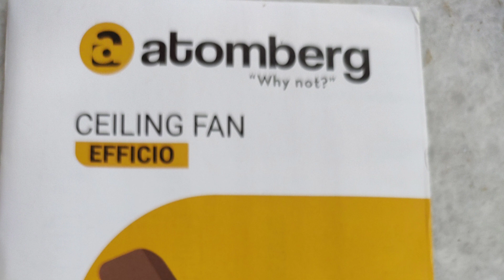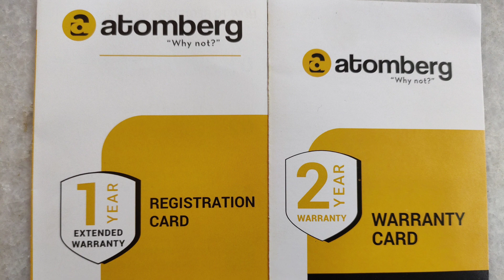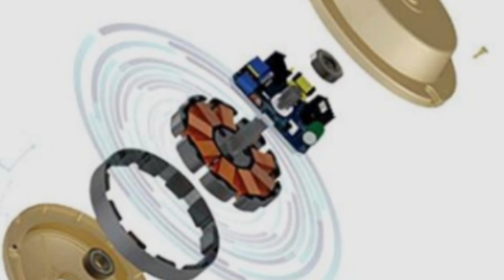বিদ্যুৎ সাশ্রয়ী BLDC ফ্যান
BLDC ফ্যানের দাম একটু বেশী হলেও বেশ কিছু সুবিধা ও এটি কিভাবে কাজ করে, এই ভিডিও টি তে আমি সেটাই বোঝানোর চেষ্টা করেছি।
Atomberg এর পাখাগুলি
অনলাইনে বা কোম্পানির ওয়েবসাইট থেকে আপনি কিনতে পারেন। কোন দোকানেই পাবেন না।